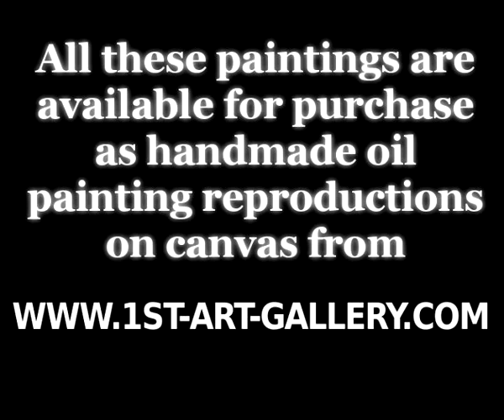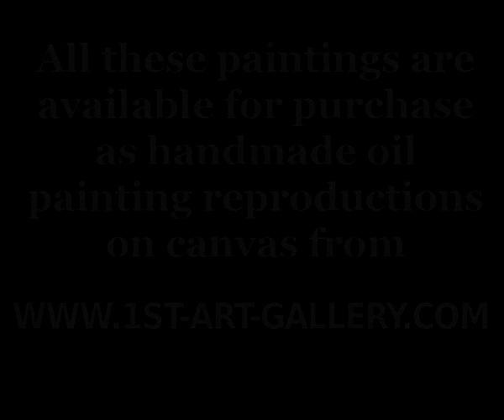The Complete Works of John Atkinson Grimshaw